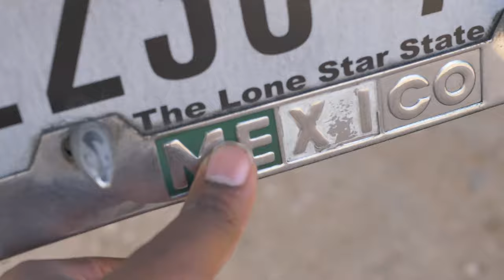Kenworth T680 With Stainless Steel Reefer Trailer